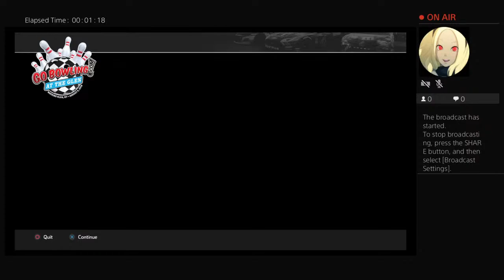Paul Menard Monday (01/23)